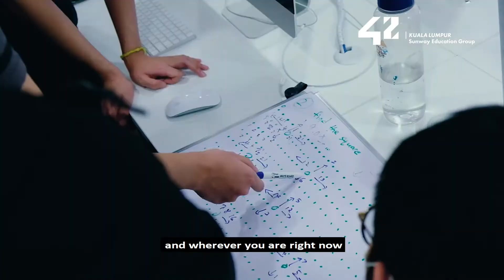42KL Pisciner Story: Nabihah Md Zaid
“No matter how scared you are, just give it a go, because at the end of the day, it’s you and your experience that matters,” says Nabihah, our amazing female coder who thrive in the peer-to-peer learning environment at 42KL.

Think coding is only for the boys? Think again!